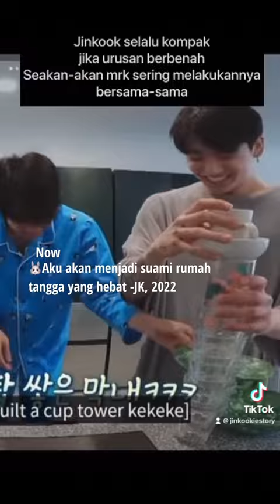Jinkook - So domestic together